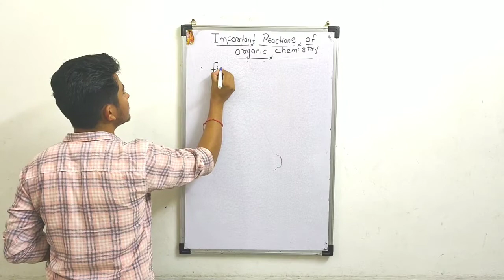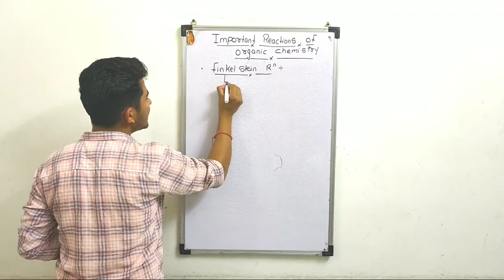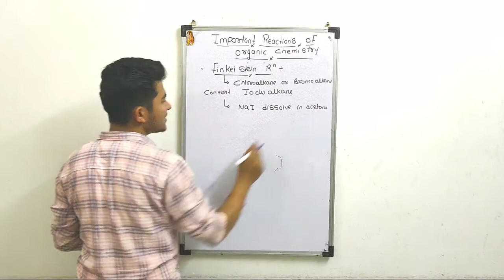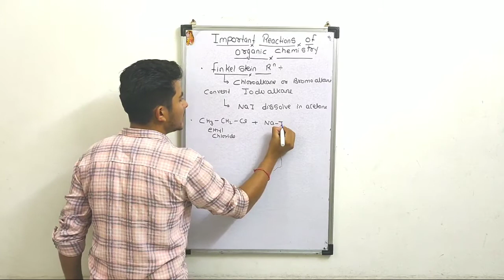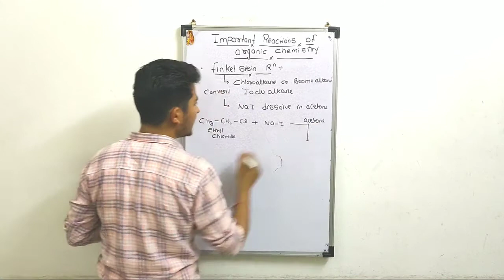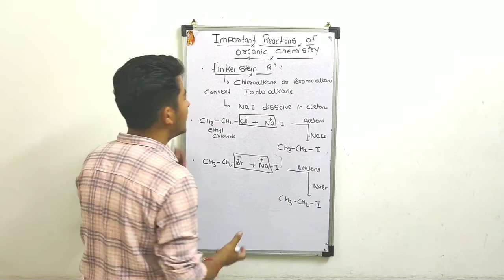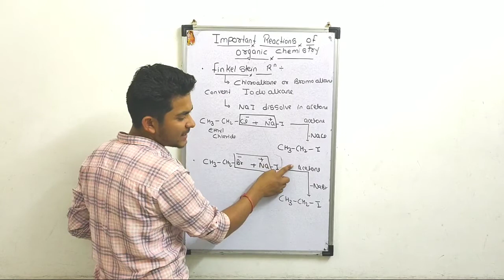Finkelstein Reaction||Important Reactions of Organic Chemistry For ISC, CBSE,JEE,NEET Exam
Hello guys
he Finkelstein reaction named after the German chemist Hans Finkelstein, is an SN2 reaction that involves the exchange of one halogen atom for another.